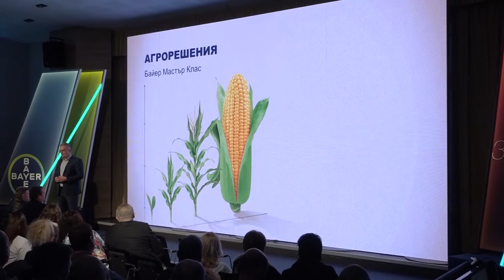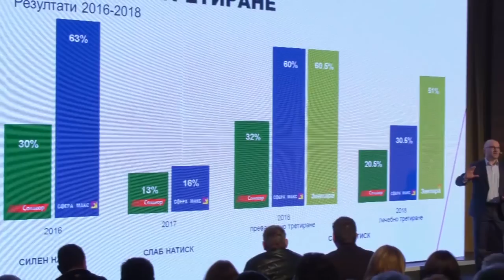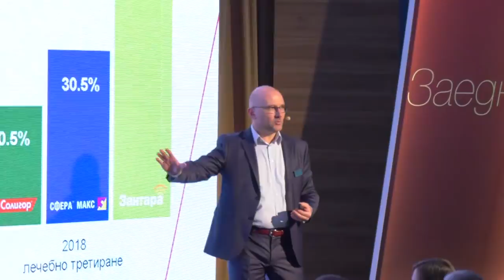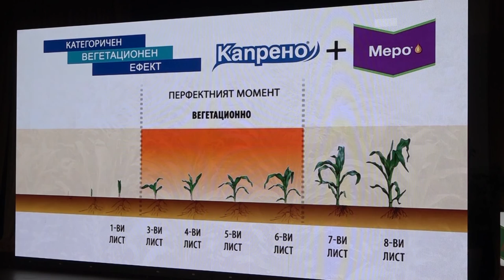БАЙЕР КРОПСАЙАНС - ПАКЕТНИ ПРЕДЛОЖЕНИЯ ЗА СЕЗОН 2019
Интервю с Виолета Дикова и Цвета Попова от Семинар в "Зл. пясъци".
Годишната среща на Байер КропСайанс  с фермерите от Североизточна България е  знаково събитие в навечерието на новия  сезон и така е всяка година.  Точен анализ на ситуацията  на полето и  развитието на посевите през 2018-та, данни и факти, които ориентират в  многообразието от продукти за растителна защита  и най-важното – съвети как да се противодейства на  плевелите и болестите в основните култури   още в началото на кампанията. Фокусът  е върху житните култури, тук предизвикателствата  вече са налице.
Пакетните предложения Секатор и Солигор и  Атлантис Флекс плюс Фалкон – са отлично решение. В това  болшинството от  земеделците  вече са убедени.
В царевица Капрено е  доказаният  победител в контрола на плевелите,  при това – само  с едно приложение до края на вегетацията.

Тази пролет се очаква по-силно заплевеляване в пшеницата , а най-коварни са овсига, власатка и райграс, които трудно се разпознават в начален стадии. Байер КропСайанс има решение  - Атлантис Флекс!